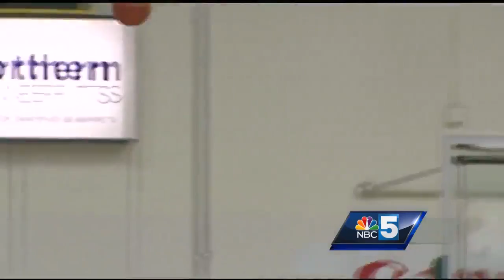UVM hoops schedules game at Kentucky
The Catamounts will make their first-ever trip to Rupp Arena to take on the storied Wildcats program.